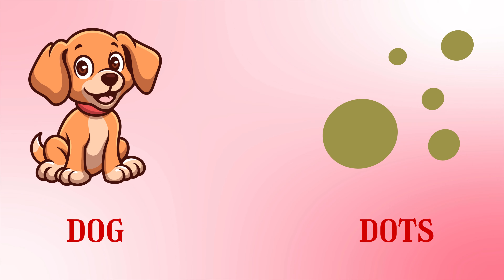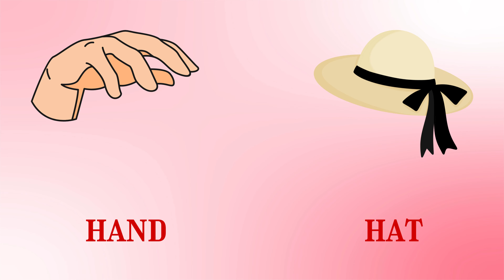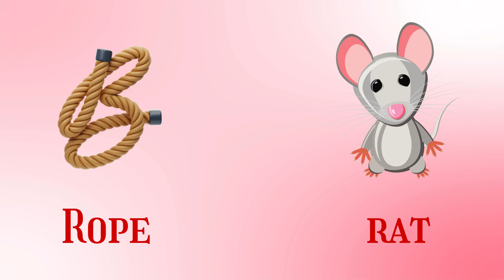Learn Phonics Song for Children | Alphabet Song | Letter Sounds | Signing for babies